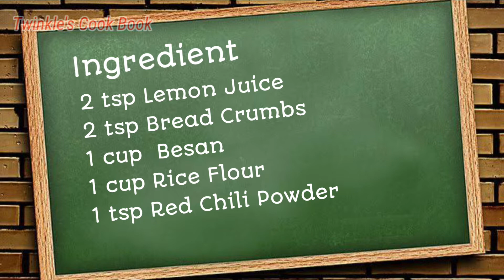વેજીટેબલ કટલેટ | Cutlet | Vegetable cutlet recipe in Guajarati language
Take a break from your routine taste and try out this spicy ,chatpati and delicious vegetable cutlet. Family member will surly love it over weekend , specifically children. So friends try this out at your home and have food fun.

Ingredients
1 cup grind Corn
2 boil Potato
2 tsp chopped Green Chilli
1 cup Coriander
1 cup chopped Onion
2 tsp Lemon Juice
2 tsp Bread Crumbs
1 cup  Besan
1 cup Rice Flour
1 tsp Red Chili Powder
Salt as per taste
1/2 tsp Black Pepper Powder
1/2 tsp Dhania Jeera Powder
Oil

Try out this recipe friends. It is very easy and simple to cook.